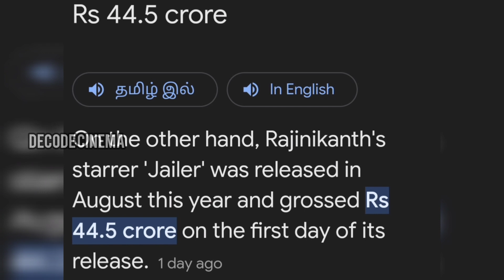LEO FIRST DAY BOX OFFICE COLLECTION 💸💸💸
Leo leaked today
Leo movie review
Leo public review tamil
Leo fdfs celebration
Leo vijay entry scene
Leo vijay title card
Leo Vijay hyena scene
Leo fdfs theatre response
Leo fdfs collection
Leo first day collection
Leo first day collection worldwide
Leo trisha vijay
Leo premiere show review
Leo fdfs reaction
Leo lcu fdfs theatre response
Leo fdfs theatre response reaction
Leo review
Leo review tamil public
Leo interval block
Leo das climax entry